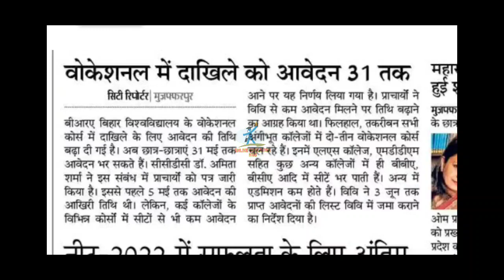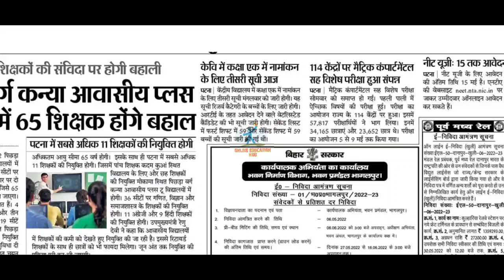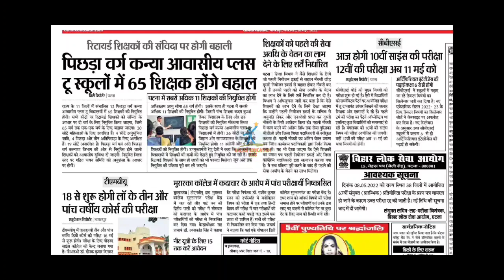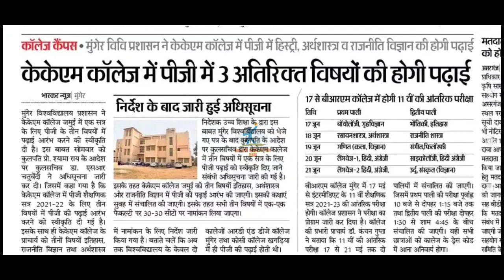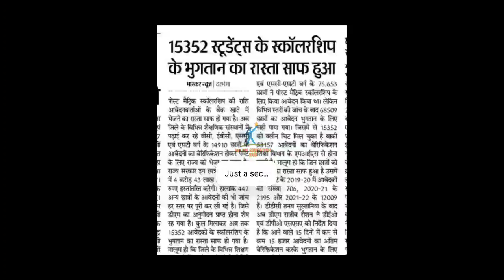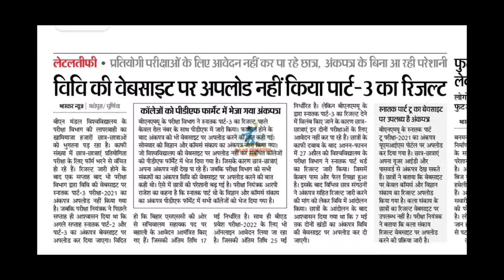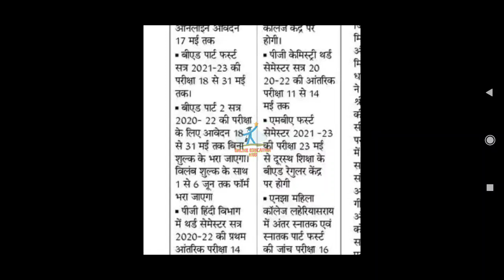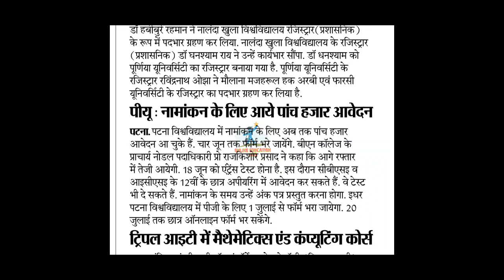biharnews Bihar All Universities Updates|LNMU|Patna & Patliputra University|TMBU|BRABU|VKSU|Ppu,BEd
Bihar All University Updates |VKSU,ppu,Lnmu, Tmbu,aku,Bihar bed,Latest news, MAGADH Admission Update, VKSU University Admission date Extended, LNMU University Admission Update 2022, Magadh University Admission, TMBU Bhagalpur University PhD Admission Update 2022, mmhapu BEd

patliputra university part 2 exam date
bihar university
all news
bihar_board_Exam_form_class 12th
bihar_board_Exam_form_Class 10th

Covid-19_Vaccination